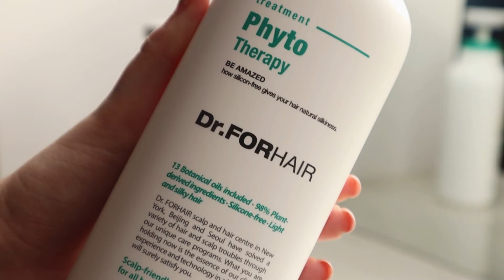Фітотерапевтична маска-кондиціонер для волосся Dr.FORHAIR Phyto Therapy Treatment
Універсальна маска-кондиціонер для всіх типів волосся, створена на основі 98% природних компонентів, глибоко зволожує волосся від коренів до кінчиків, полегшує розчісування й укладання, надає їм гладкість, блиск і пружність.

Для збереження легкості та об'єму замість силіконів використовується суміш зволожувачів і легких полімерів натурального походження, які надають волоссю доглянутий вигляд, еластичність, зменшують статичний ефект при розчісуванні.